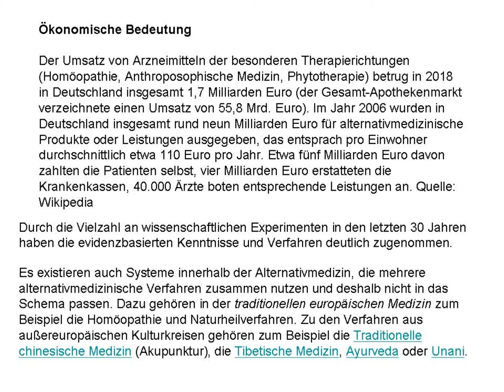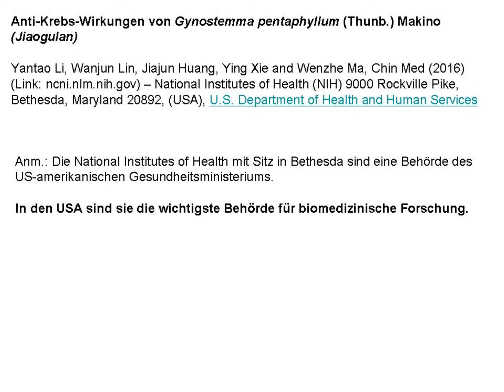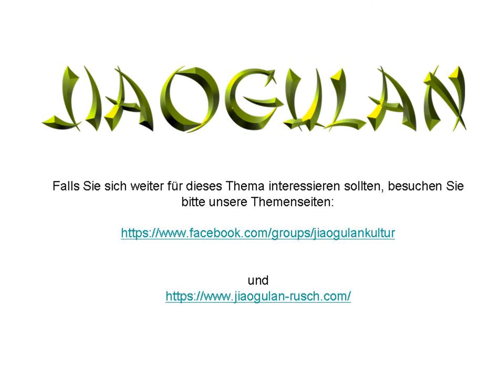Jiaogulan 2019 | Komplementärmedizin | Vortrag im Rahmen der 11. Krebs-Informationstage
Komplementärmedizin
Vortrag von Jens Rusch im Rahmen der 11. Krebs-Informationstage

Dieser Beitrag beinhaltet lediglich die Folien, nicht das gesprochene Wort.